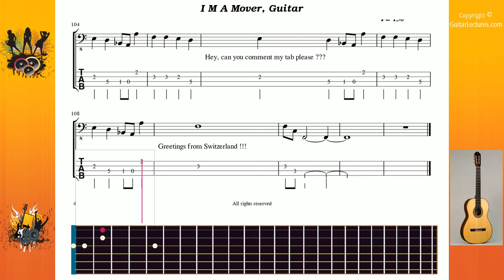I M A Mover - Iron Maiden - Guitar